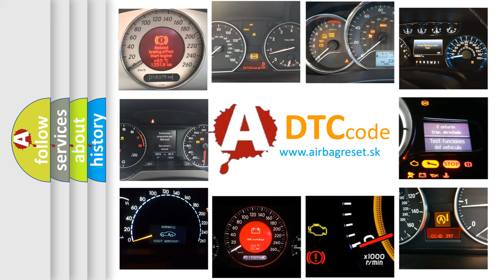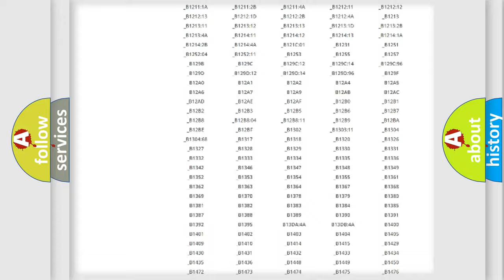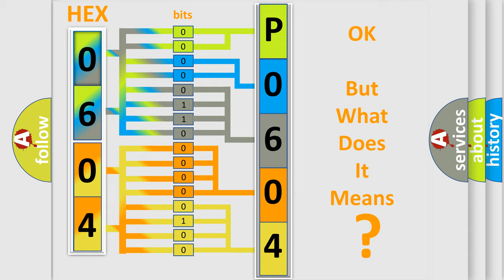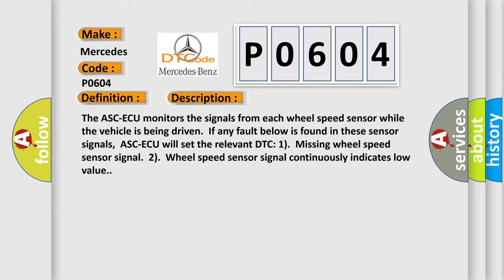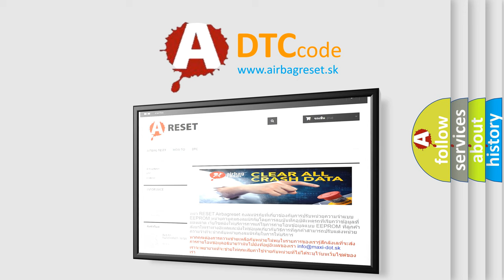DTC Mercedes-Benz P0604 Short Explanation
Contents:
0:21 Basic DTC analysis according to OBD2 protocol standard.
1:48 Insight into programming
2:58 A diagnostically understandable description of the Diagnostic Trouble Code
3:05 Basic error definition

Make:
Mercedes Benz
Code:
P0604
Definition:
Mutual monitoring of FR wheel speed sensor
Description:
The ASC-ECU monitors the signals from each wheel speed sensor while the vehicle is being driven.If any fault below is found in these sensor signals,ASC-ECU will set the relevant DTC: 1).Missing wheel speed sensor signal.2).Wheel speed sensor signal continuously indicates low value.
Cause:
Current trouble: Excessive gap between the wheel speed sensor and the wheel speed detection encoder Adhesion of foreign materials on the wheel speed sensor Adhesion of foreign materials on the wheel speed detection encoder Wheel bearing malfunction Malfunction of wheel speed sensor Damaged wiring harness and connectors External noise interference Improper installation of the wheel speed sensor Deformation of the wheel speed detection encoder ASC-ECU malfunction Disturbance of magnetization pattern for wheel speed detection encoder The number of poles on the Magnetic encoder for wheel speed detection (N-pole and S-pole) have changed.Past trouble: When the diagnostic trouble code No.C100A is also set,carry out diagnosis with particular emphasis on wiring harness and connector failures between ASC-ECU and the wheel speed sensor.When C100A is not set,the following conditions may be present: Some wheels slip Unstable vehicle attitude External noise interference Vehicle ran with the parking brake applied.